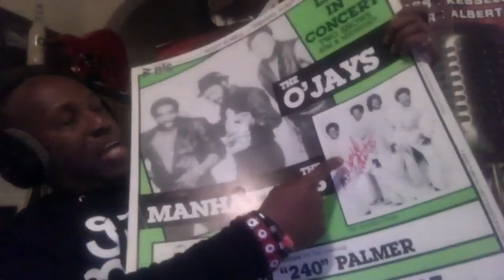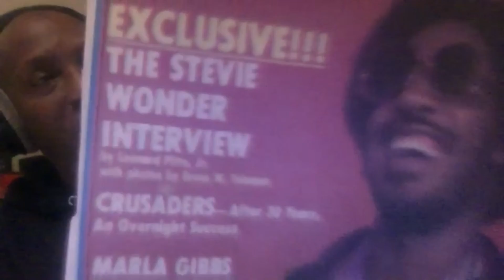CARLTON JUMEL SMITH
Carlton Jumel Smith is a world-renowned singer, songwriter, producer and actor who has set concert stages on fire from Shanghai and Helsinki to Russia, Turkey, London, France and, of course his hometown New York City.

He has released several recordings and has had the honor of portraying his greatest musical hero, James Brown, in the Barry Levinson film “Liberty Heights” (1999). Legendary artist manager Alan Leeds, who led the careers of Brown, Prince and Maxwell, affectionately dubbed Carlton. “Soul Brother Number New.”

Carlton had a lead role opposite Cyndi Lauper in the off-Broadway musical “Largo” (about the life of Czech classical composer Antonín Dvořák). Carlton appeared in the 1992 interactive movie “I’m Your Man,” the comedy “Let There Be Clothes” (opposite model Carol Alt) and even a recurring role as a policeman on the long-running soap opera “As the World Turns.” Additionally, his recording of Tom Waits’ “Make it Rain” was featured in the 2015 Kevin Costner high school sports drama, “McFarland, USA.” Carlton is the author of the book," All That Matters Is The Music."

Above all, Mr. Smith is an entertainer, fortified by the traditions of golden eras past yet with razor sharp ears and eyes for the platinum-plus present.

In This Episode, Carlton shares his many varied experiences being a musical globe trotter in the industry, translations from coast to coast, valuable insight for EntreMusicians and memories of his idol, James Brown.

SHOW NOTES
00:00 - Show Open & Introductions
03:09 - Entertaining Your Audience
04:45 - Watching The Legends
06:15 - Genres or Times
09:27 - First Time at The Apollo
12:00 - Formative Experiences and Becoming Jaded
15:39 - International Invitations
19:15 - Different Bands & Disconnections
22:00 - No Translations but Music & Heart
26:33 - Life Alone at Age 15
28:46 - Whitney Houston & Other Divas
31:29 - Liberty Heights, James Brown, The Isley Brothers
39:14 - Signed Posters
44:22 - The New Book
46:03 - Acknowledging Musical Super Heroes
54:41 - Reminiscing & Memorabilia
1:00:04 - Show Close

Visit Carlton and His Work @ CarltonJumelSmith.com